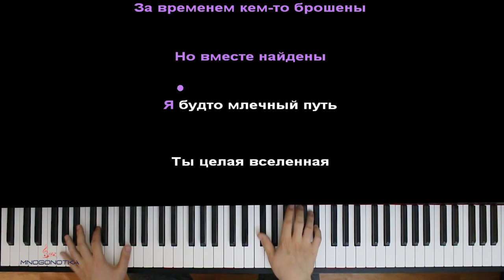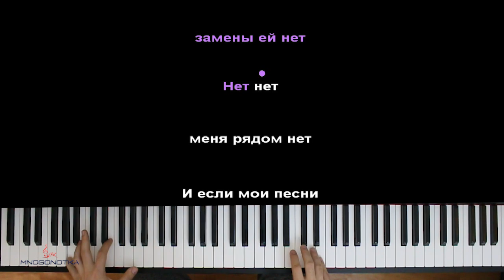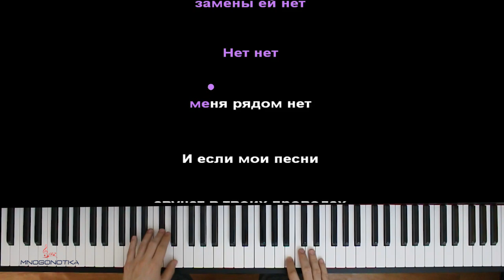Colibri - Дикая ● караоке | PIANO_KARAOKE ● ᴴᴰ + НОТЫ & MIDI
• НАШИ СОЦ. СЕТИ / WE'RE ON SOC. SITES•
• НАШ САЙТ С НОТАМИ / OUR WEBSITE WITH SHEETS •

[ТЕКСТ ПЕСНИ]:

Мы встретились потерянные
Где то далеко за временем
Кем то брошены ,но вместе найдены
Я будто млечный путь
Ты целая вселенная
Но я один завис тут
Где же ты сейчас?

Х2
Дикая дикая
Бушуешь будто океан
Дикая Дикая
Тобой я вечно пьян
Тихо я тихо я
Шептал тебе по ночам
Тикая тикая
Время пролетала мимо нас

сколько не виделись мы.
Я для тебя кто то,
А ты мои сны.
То что не пишешь - так бесит бесит
Столько стихов - столько песен
Я твой Есенин- ты мое лето в осень.
моя нирвана .
Как жить без тебя?
Скажи Как любить другую?
Не писал стихов я.
и не искал иную.

Ты с другим ,
но как я тебя ревную
Пою про тебя , будучи в твоих проводах.

Напев

Но нет нет замены ей нет
Нет нет меня рядом нет
И если мои песни звучат в твоих Проводах
Значит Колибри стал намного лучше чем я.

Х2
Дикая дикая
Бушуешь будто океан
Дикая Дикая

Я подарю тебе рассвет,но не вечность.
Я подарю тебе ганджу,
но ганджа не перенесёт те радость
То что ты говорила были лишь слова.
Ты подарила мне год,но убила два.

Х2
Дикая дикая
Бушуешь будто океан
Дикая Дикая

Оптимизация видео:

colibiri дикая караоке,
colibiri дикая пианино,
колибри дикая караоке,
колибри дикая пианино,